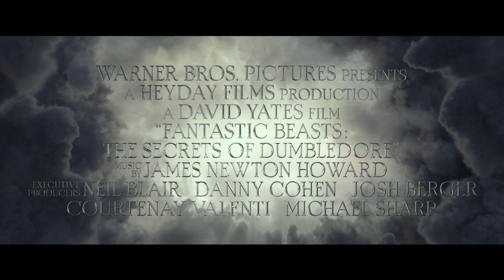Fantastic Beasts: Secrets of Dumbledore Featurette Reveals Intent of Mads Mikkelsen's Grindelwald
Man, Gellert Grindelwald sure hates muggles, doesn't he?

The one-time lover of Albus Dumbledore, now genocidal maniac of the Wizarding World, makes his intent very clear in the latest Fantastic Beasts installment, subtitled The Secrets of Dumbledore. In an exclusive featurette from the movie for Collider, Grindelwald actor Mads Mikkelsen talks about getting behind the motivations of the Potterverse's worst villain arguably ever — Voldemort was pretty bad, for sure, but this dude is a Hitler facsimile. Must've been a tough one to get behind, no?

Mikkelsen shares his thoughts:

    "Grindelwald's a man who wants to make the world a better place. The means by which he wants to achieve that isn't necessarily what everybody else is agreeing on. Historically wizards and witches have not been treated well by people. We have to remember that people can also be very brutal, and that his hatred grew stronger and stronger."

Yep — sounds pretty Hitler-y to us, especially given "a better place" is just shorthand for "totally free of muggles." Mikkelsen looks like a striking replacement for erstwhile Grindelwald actor Johnny Depp, though, with the featurette boasting some longer clips of a conversation he has with ex-boyfriend Dumbledore at some point in the film's runtime. "With or without you, I'll burn down their road," he says — not exactly the sweetest of pillow talk.

The 56-year-old further gestured to the relationship between the "two biggest wizards," saying:

    "Dumbledore and Grindelwald have created some very strong bonds, and they were sharing a common dream, and then it shattered. And now, the two biggest wizards seem to represent the two sides of this war."

It sounds like they were fabulous friends. What a shame that such an insignificant quarrel as disagreement over the extinction of the non-magic human race would bring them into blows. You can watch the rest of the featurette below, or exclusively on Collider's YouTube channel.

The cast of Fantastic Beasts: The Secrets of Dumbledore also features Ezra Miller, Dan Fogler, Alison Sudol, William Nadylam, Callum Turner, Jessica Williams, Victoria Yeates, Poppy Corby-Tuech, Fiona Glascott, Katherine Waterston, Maria Fernanda Cândido, Richard Coyle, Oliver Masucci, and Valerie Pachner. Mikkelsen makes his debut in the film series, taking over the role of main villain Gellert Grindelwald after Johnny Depp was fired by Warner Bros.

Fantastic Beasts: The Secrets of Dumbledore premieres in theaters on April 15.

Here's the official synopsis of Fantastic Beasts: The Secrets of Dumbledore:

    "Professor Albus Dumbledore knows the powerful, dark wizard Gellert Grindelwald is moving to seize control of the wizarding world. Unable to stop him alone, he entrusts magizoologist Newt Scamander to lead an intrepid team of wizards and witches. They soon encounter an array of old and new beasts as they clash with Grindelwald's growing legion of followers."